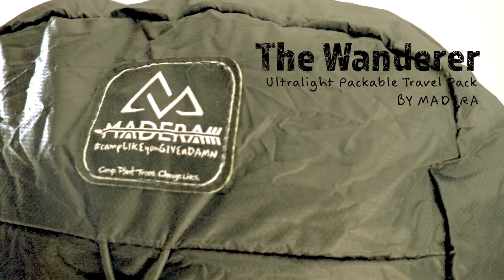The Wanderer: Ultralight Travel backpack, You'll never need another bag!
The Ultralight Packable & stuffable Travel Backpack is the best bag for adventure. super light and compact, you'll never notice it until you need it.